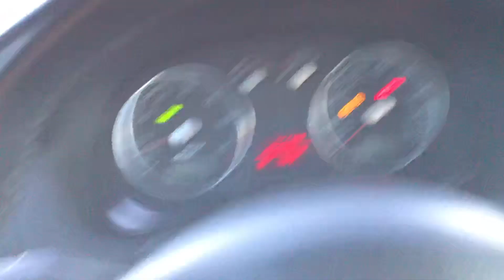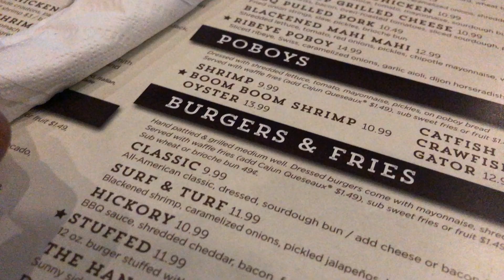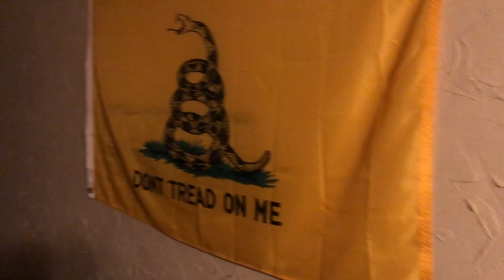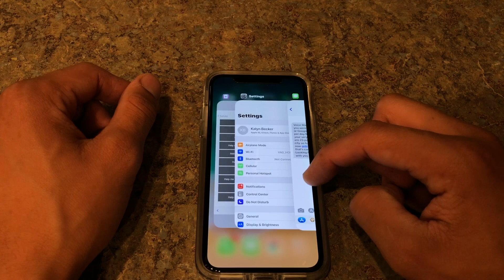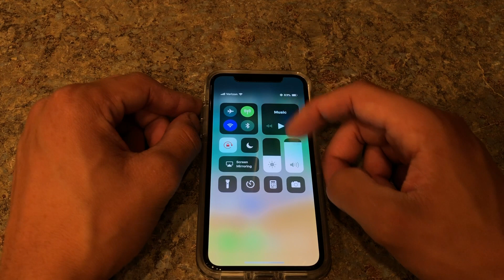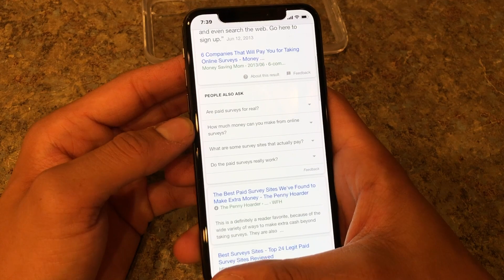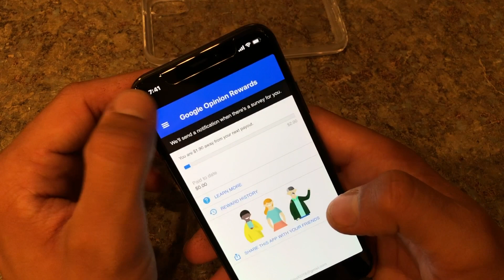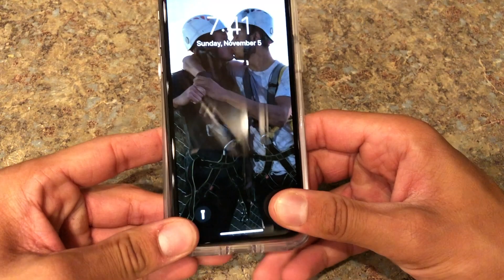|X|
What an epic weekend =]